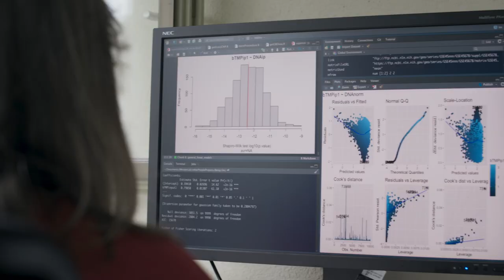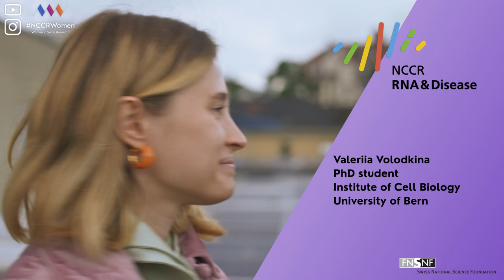NCCRWomen: Valeriia Volodkina, molecular biologist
Meet Lera (Valeriia) Volodkina, a molecular biologist and PhD student at the Institute of Cell Biology of the University of Bern and part of the NCCR RNA & Disease. Together with her colleagues, she studies how the large molecule of the genomic DNA can fit into the cell nucleus.

The NCCRWomen campaign introduces you to a different woman working in
 research in a Swiss National Centre of Competence in Research every day. Follow
the NCCRWomen YouTube, Instagram and Twitter channels to meet them all!